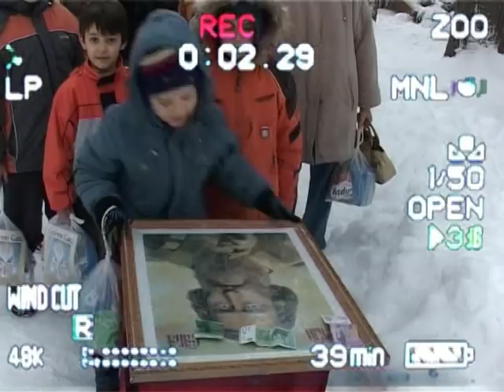Rostiljijada 2018 Leskovac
Otvaranje Roštiljijade u Leskovcu 2018 godine